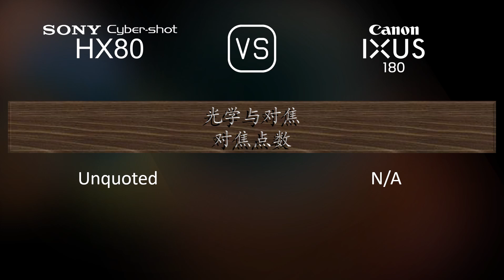Sony Cyber-shot HX80 与 Canon IXUS 180 的规格比较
本视频是 Sony Cyber-shot HX80 与 Canon IXUS 180 的功能概述和规格比较 (comparison of specifications)，希望对您有所启发。感谢您的支持。

00:25 推出
00:33 机身
00:40 传感器
01:01 图片
01:16 光学与对焦
01:55 屏幕
02:13 取景器
02:27 摄影功能
03:20 录像功能
03:35 贮存
03:38 连接性
04:03 物理特性
04:21 杂项